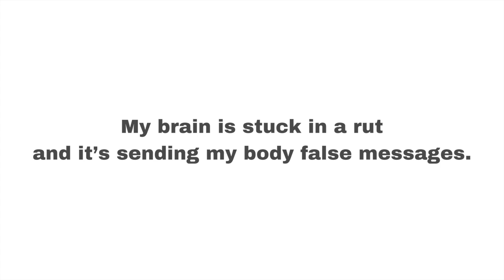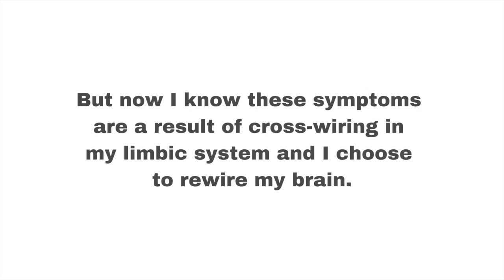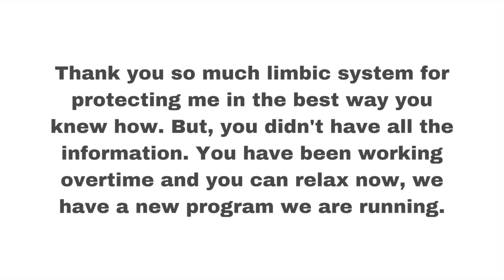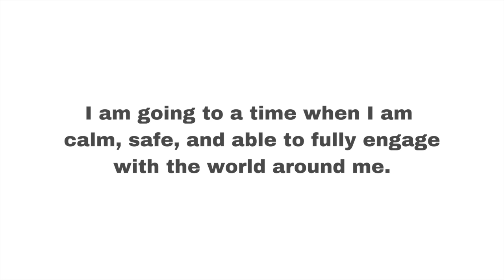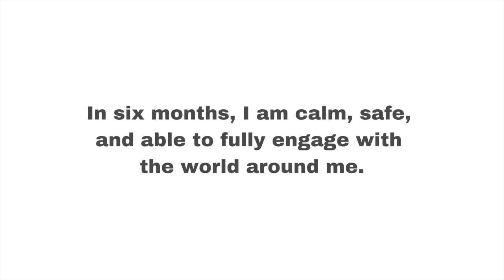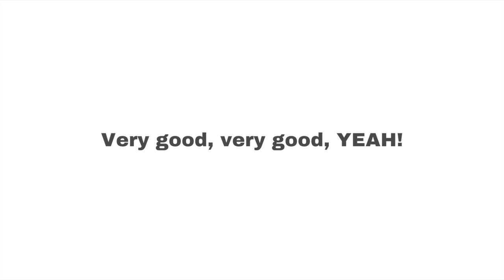OCD + OVERTHINKING DNRS Round Helper | LONG PAUSES | PAUSE TO MEDITATE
Use this round helper if you're having trouble remembering the steps and language of DNRS rounds. Pause when told to and meditate for at least 5 minutes each time. Unpause after to continue the round. I hope this helps you stay on course and continue to heal your body with your mind.

Do not use or material while driving or in any situation where it is not safe to relax and fall asleep.